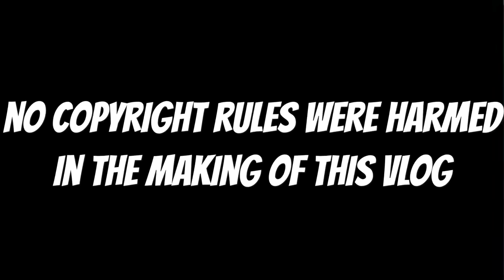FAREWELL MURRAYFIELD!!! | Hearts VS Kilmarnock | The Hearts Vlog Season 3 Episode 11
Hey guys Aaron here and welcome back to another Matchday Vlog. Today it's Hearts final game at BT Murrayfield and Kilmarnock are visiting the Capital. Can Hearts halt their stuttering form or will Killie go into the international break with the 3 points? Find out today!